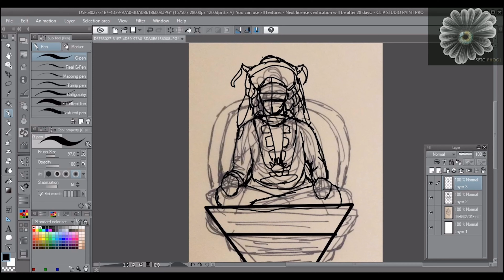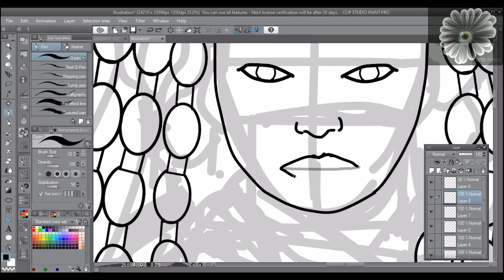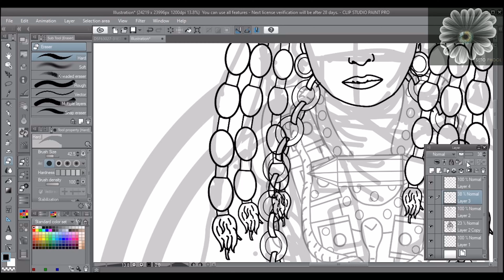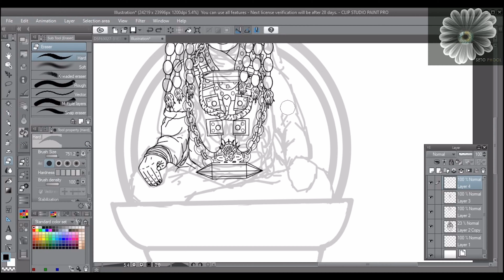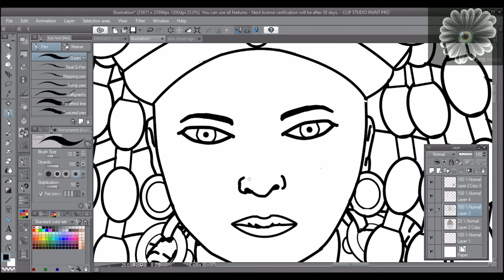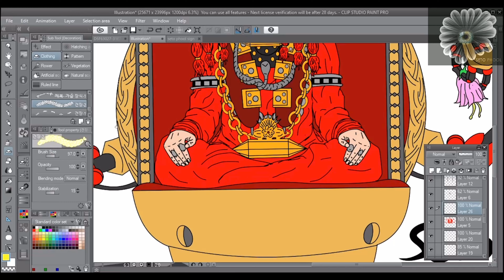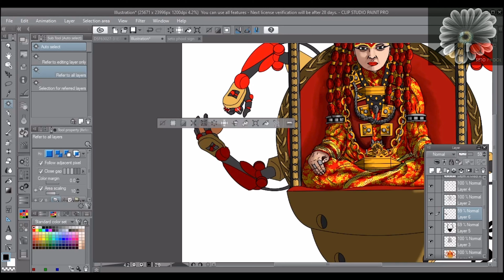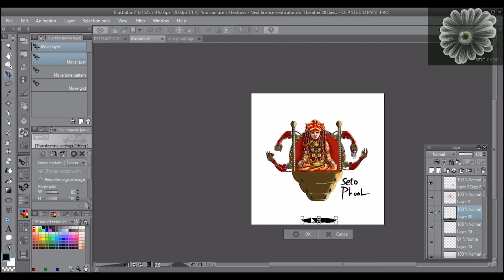Kumari “The Living Goddess” I Illustration Time-Lapse Video